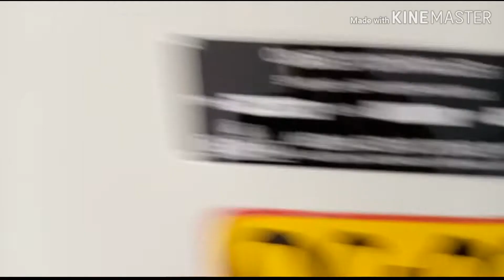TPM मशीन कार्य करते हुए पैनिक रूम का व्यू